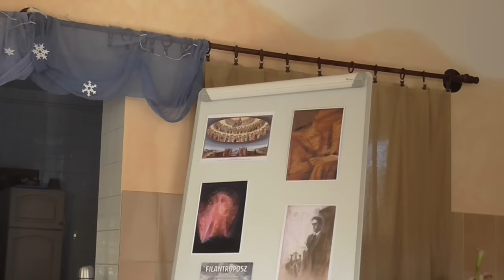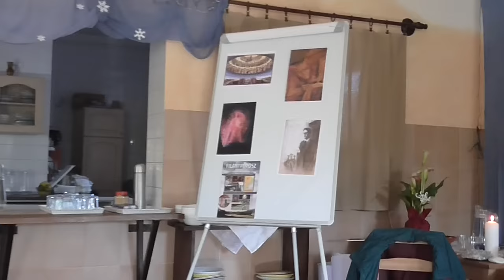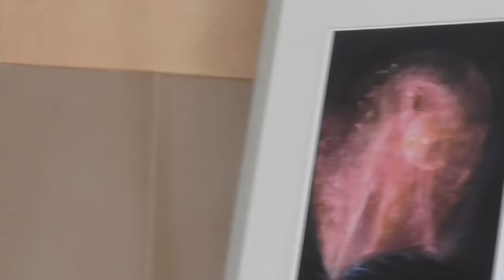Bistey Zsuzsa: Kozmológia - 1. rész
Bistey Zsuzsa
Kozmológia
A Középeurópai kultúrmissszió és a keresztény szabadság szellemtudományos háttere

1. rész

2019. november 30 - december 1.
Pentelei Waldorf Iskola - Dunaújváros